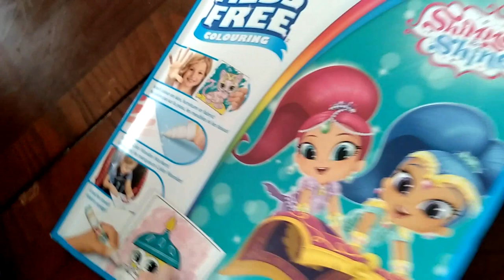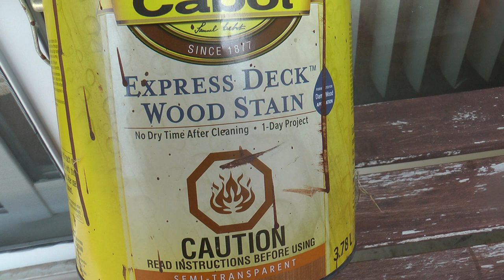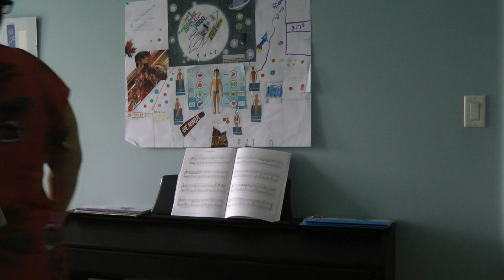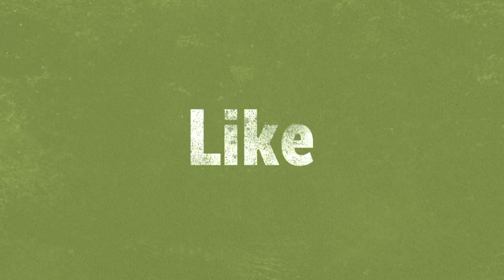Что делаем и планируем на ПоСлЕдНюЮ неделю ЛЕТНИХ каникул! 🕶🍁🍉